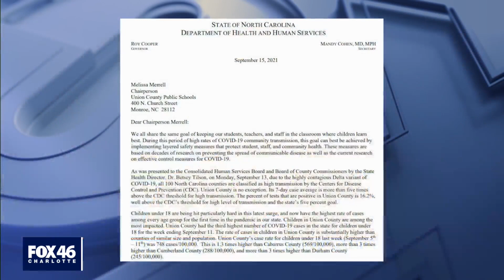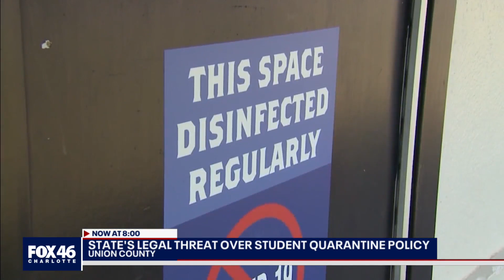NC health leaders threaten legal action toward Union County Public Schools over COVID-19 precautions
The North Carolina Department of Health and Human Safety sent a letter to Union County Public Schools on Wednesday, urging the district to adopt all recommendations listed in the state COVID-19 toolkit by Friday, Sept. 17, or legal action may follow.